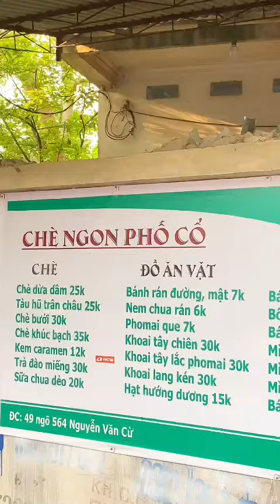Trải Nghiệm Bánh Rán Dẹt Đầu Tiên Ở Hà Nội | Ăn Sập Hà Nội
Những món đồ mình hay dùng ở đây nha: beacons.ai/ansaphanoi

© Bản quyền thuộc về Ăn Sập Hà Nội
© Copyright by Ăn Sập Hà Nội ☞ Do not Re-up